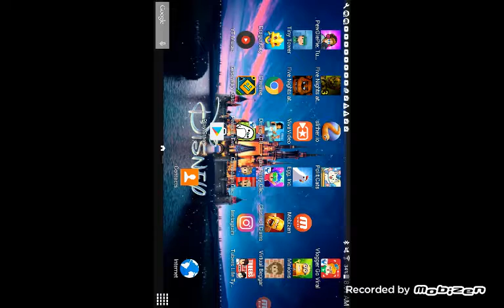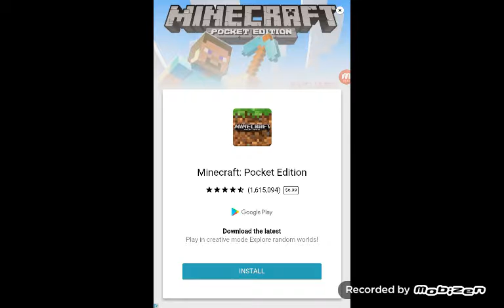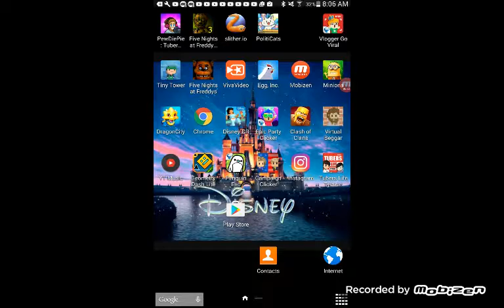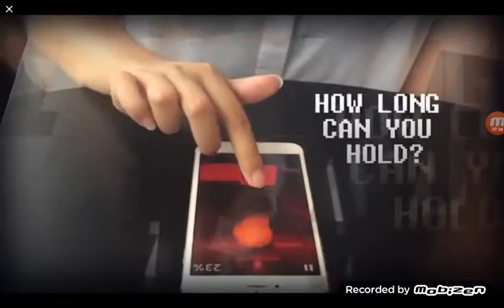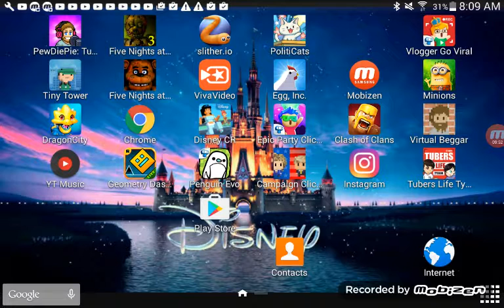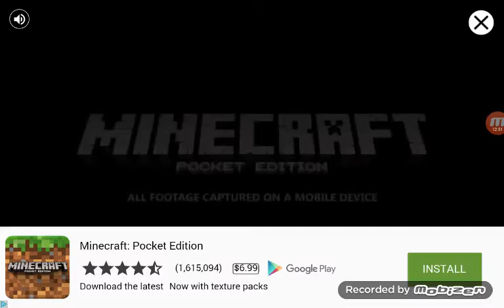October 16, 2016